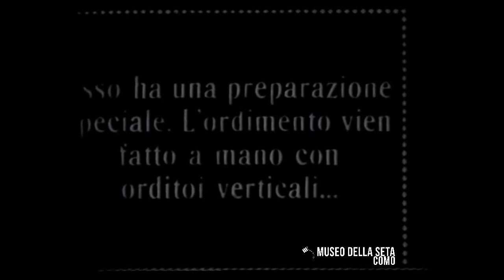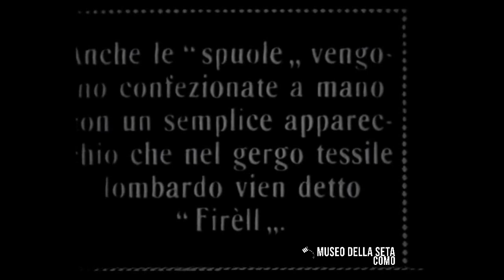La Tessitura a mano - Industria serica Stucchi di Lurate Caccivio, Como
Riprese cinematografiche a cura del Consorzio Italiano Visioni Industriali Cinematografiche Artistiche, con sede in Corso Vittorio Emanuele a Milano, in collaborazione con la Tessitura Serica Stucchi di Lurate Caccivio.